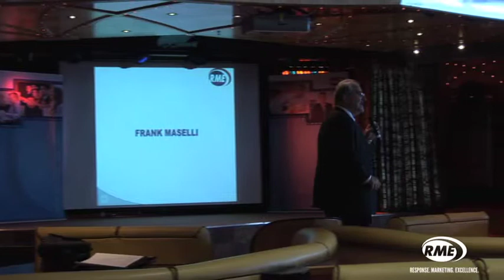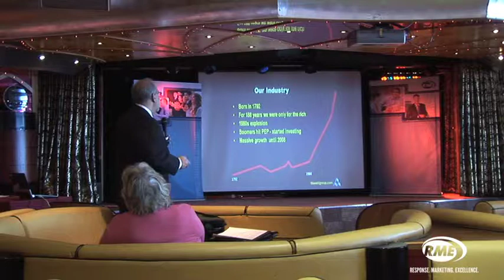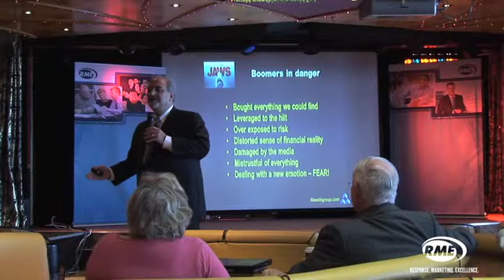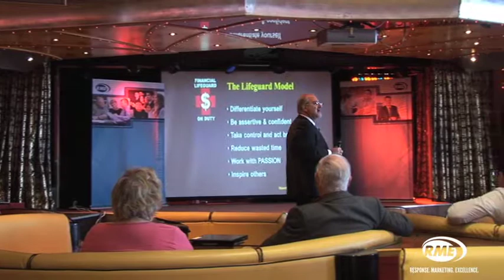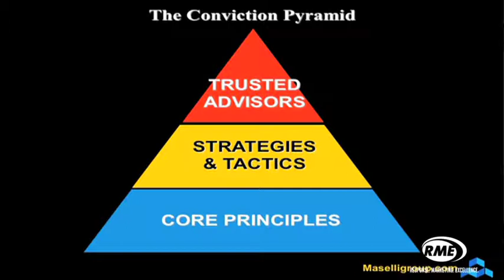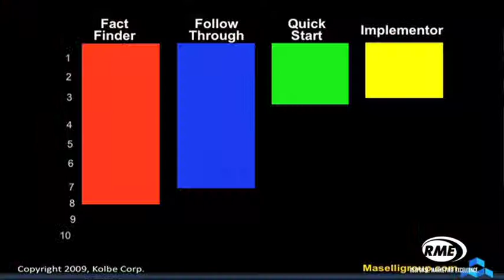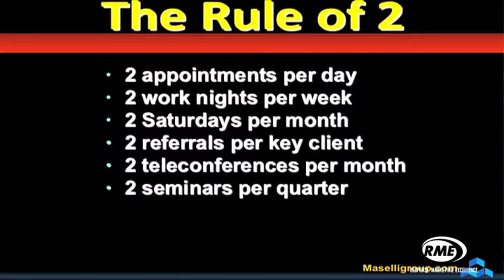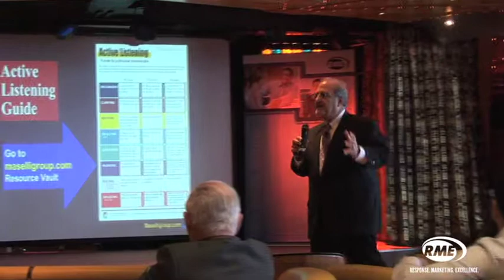Frank Maselli RME Super Cruise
Frank Maselli is one of the most inspiring, insightful and entertaining personalities in the financial services industry. He is a recognized specialist in helping financial professionals reach new levels of success and he does it with tremendous warmth, humor and passion that have earned him Top Speaker awards at many national conferences.

Frank has personally trained over 25,000 reps in advanced business-building techniques. His groundbreaking book, SEMINARS: The Emotional Dynamic is based on his experience of over 4,000 public seminars and is an invaluable resource for all types of financial presentations. His latest book, Referrals: The Professional Way is re-defining and professionalizing the entire networking process for top advisors.